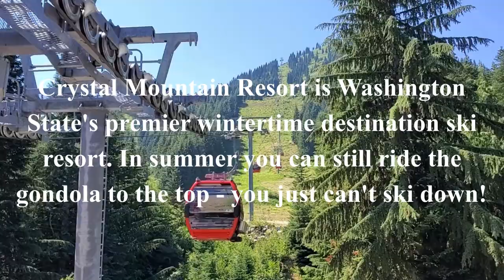Mount Rainier Gondola Ride at Crystal Mountain Resort, Washington State USA.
The best view of Mount Rainier not inside the National Park boundary is without doubt found here at the summit of Crystal Mountain ski resort. Take a ride to the summit with us on the Crystal Mt. gondola on a fabulous, cloudless, sunny summer day. The 360 degree views are spectacular in every direction! You can lounge, have lunch at the Summit House, take a hike or just stand and drink in the fresh air and beauty of the Cascade Range and its crown jewel, Mount Rainier.